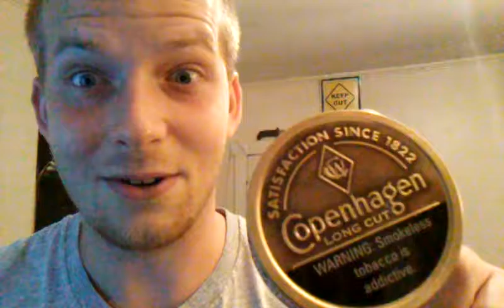Copenhagen original, Crow'z review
That natty cope, and talkin bout random things